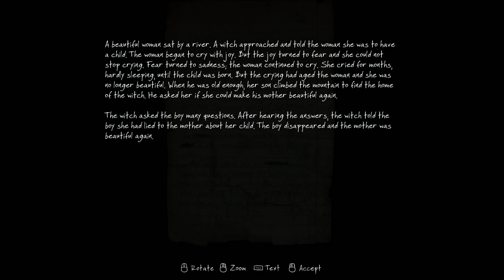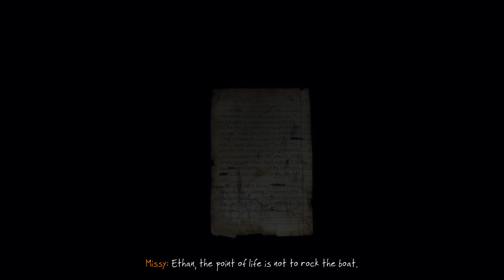Let's Play CZ ║ Vanishing of Ethan Carter ║ 4. Část ║ WhySoSad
Podívejte se na nejlevnější obchod s hrami využijte tento kupón a dostanete 5% slevu: CP-WHYSOSAD-5SL a co je ještě důležitejší, uděláte nám radost, pomůžete nám a Merry už nebude muset chodit na svoboďák žebrat o drobáky na nový hry !

Pokud máte jakékoliv otázky, klidně mimo téma, ptejte se tady.
ask.fm/WhySoSadCZ